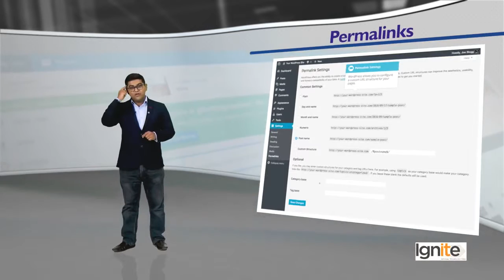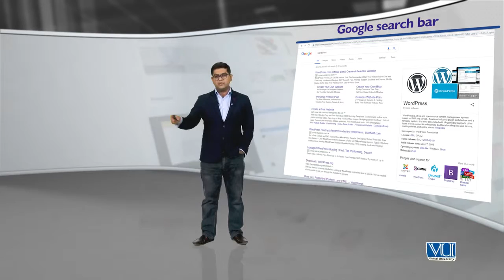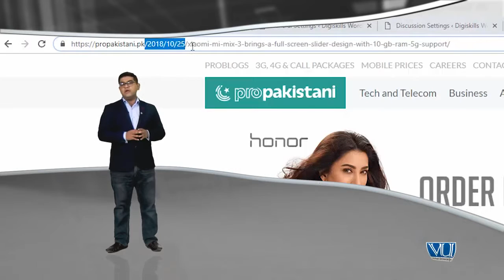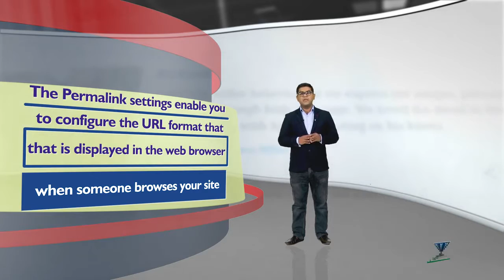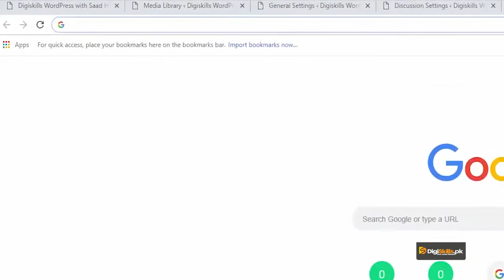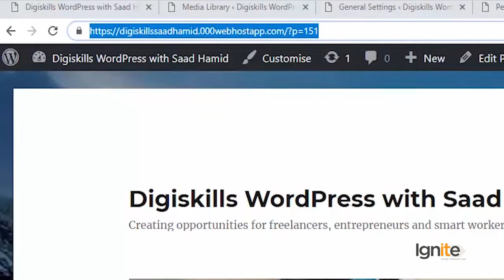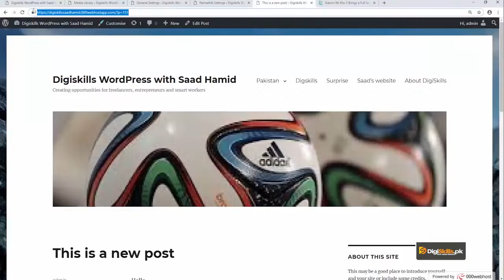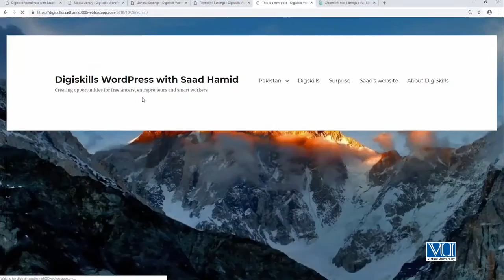Topic 80 WordPress in Urdu Hindi by DigiSkills Settings Permalinks in WordPress